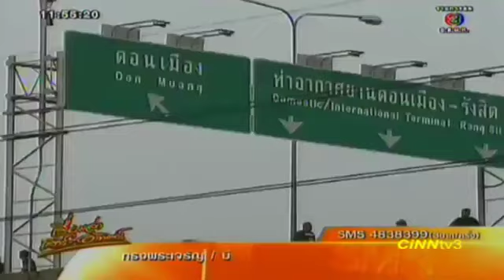คลิป ม็อบ กปปส.ปะทะแยกหลักสี่ 3ก.พ.57